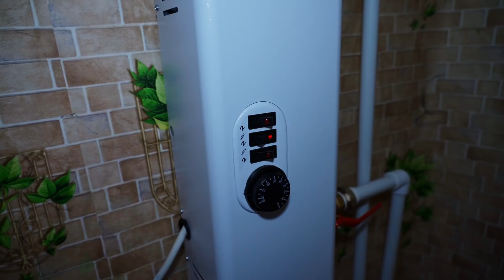КУПИЛ 2 ДОМА В ДЕРЕВНЕ | НЕУДАЧНЫЙ ЗАПУСК ОТОПЛЕНИЯ | КАТЯ НАШЛА СЕБЕ РАБОТУ